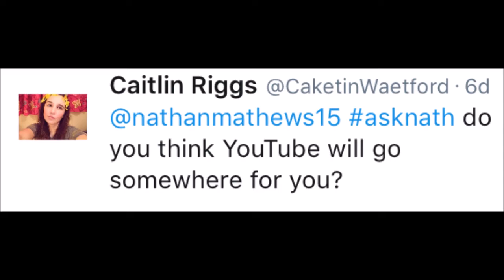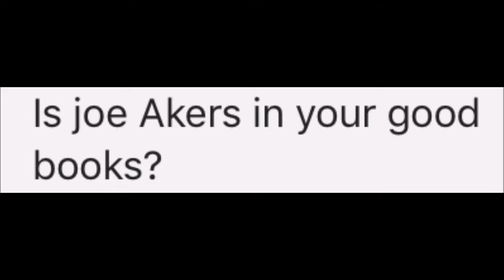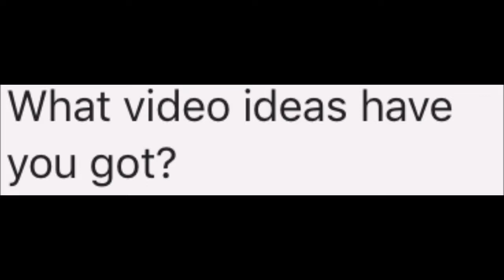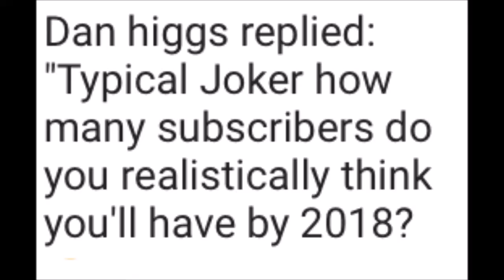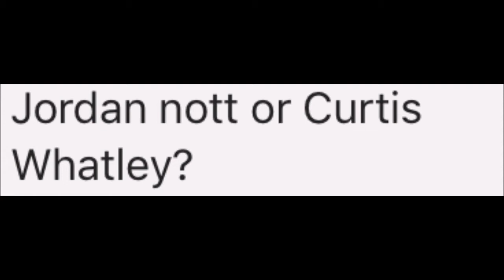WILL I BE SEARCHING AN ABANDONED WAREHOUSE? / ASKNATH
Hey Guys this is a brand new video
sorry i havent been uploading in a while
i was feeling ill and my voice was gone

STAY COOL